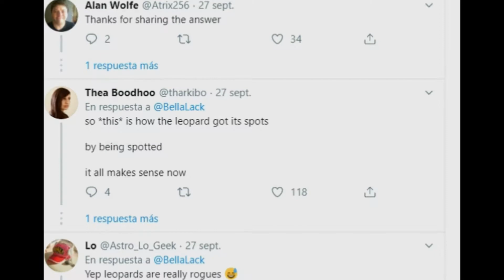¿Puedes Encontrar al Leopardo en Esta Foto? Reto viral del que todo mundo habla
¿Puedes Encontrar al Leopardo en Esta Foto?
este es el Reto viral del que todo mundo habla